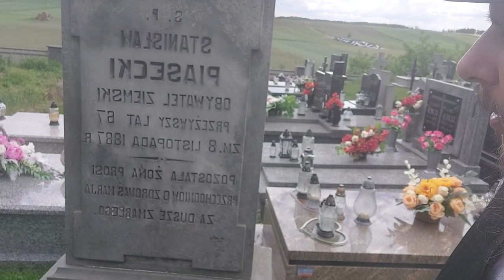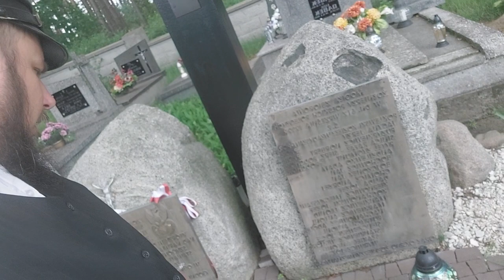Zambski Kościelne [Kurpie Białe]: cmentarz 14.06.2022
Zambski Kościelne - gmina Obryte, powiat pułtuski, Kurpie Białe.
Materiał z cmentarza parafialnego.
Położenie miejsca z nagrania na mapie:
KOMENTARZ DO TREŚCI ZAWARTEJ W MATERIALE W KOLEJNOŚCI CHRONOLOGICZNEJ:

- Odnośnie posiadania praw miejskich - źle się wyraziłem oraz przejęzyczyłem. Jak podaje Wikipedia "Zambski uzyskały lokację miejską w 1428 roku, zdegradowane przed 1578 rokiem". Wniosek z tego taki, iż nieznana jest data degradacji miejscowości - musi przed 1578 rokiem.

- Zambrzyccy herbu Kościesza. Aleksander Zambrzycki poślubił przed 1837 rokiem Franciszkę Leppert (zm. 1887 r. akt nr 22 parafia Zambski, córka Fryderyka i Teresy Rudowskiej). Z tego związki narodziły się m.in bliźniaki Zygmunt Wincenty i Adolf Edward (akt nr 44 i 45 z 1850-go roku, parafia Zambski). Zygmunt był wspomnianym przeze mnie w materiale właścicielem majątku w Gostkowie, zaś w Cyganach gospodarzył najprawdopodobniej jego syn Tytus Antoni, urodzony w 1888 roku z Jadwigi Teresy Jackowskiej (akt nr 83, parafia Zambski) - nie znalazłem innej osoby z rodziny Zambrzyckich o imieniu Antoni w ASC Zambski.

- Ü/ü: [y] lub U-Umlaut

- Ustawa w sprawie reformy rolnej, prawnie rozpoczynająca proces reformy, została uchwalona w dniu 15 lipca 1920 r. (Dz.U. nr 70, poz. 462).

- W gwoli ścisłości - jadąc od Zambsk w stronę Cygan dojeżdżamy do krzyżówki: w lewo droga przez Cygany do Zakrzewa (w Zakrzewie skręcając w prawo dojedziemy do Rząśnika), zaś w prawo do Nowego Gródka (przy tej drodze rosną bardzo ładne wierzby).

- Najprawdopodobniej jest to Hieronim Stanisław Kownacki, urodzony w 1821 roku we dworze w Gładczynie, syn Adama i Bogumiły Kargowskiej (akt nr 65, parafia Pniewo). Jak wiemy już z materiału o dworze w Gładczynie majątek Gładczyn zakupił w 1845 roku Piotr Modzelewski. Nigdzie nie mogę znaleźć informacji od kogo zakupił ów majątek. Z analizy powyższych informacji wynikałoby, że właśnie od rodziny Kownackich.

-  Ksiądz Lucjan Bońkowski, syn Jakuba Symforiana i Florentyny z Chyczewskich. Akt zgonu nr 9 z 1910-go roku, parafia Zambski.

- Stanisław Piasecki, syn Kazimierza i Marianny ze Staniszewskich. Akt zgonu nr 80 z 1887-go roku, parafia Zambski.

- Proboszcz Władysław Kołakowski - inicjator odbudowy kościoła zambskiego po I Wojnie Światowej.

- W kwestii wywodzenia się nazwisk Kachel i Kachlak od Kaflaka nieco się pomyliłem, za co przepraszam. Na podstawie aktów metrykalnych mogę stwierdzić, iż "Kachel" nie wywodzi się od "Kaflaka". Pierwszymi przybyłymi osobami do parafii zambskiej o nazwisku Kachel było małżeństwo Jana Kachela i Marianny Ambroziak. Pochodzili oni z parafii Lubiel, którą opuścili pomiędzy 1878 a 1880 rokiem. W Lubielu, w ichniejszych aktach metrykalnych "Kachel" pojawia się po raz pierwszy w 1824 roku. Nazwisko Kachlak i Kaflak nie jest w ogóle wzmiankowane w ASC parafii lubelskiej. W Zambskach nazwisko Kaflak po raz pierwszy zostało zapisane w 1710 roku (akt urodzenia Jerzego Kaflaka, syna niezamężnej Katarzyny Kaflowny a ostatni (jeżeli chodzi o Kaflaka) w 1850 w skorowidzu akt urodzenia.

- miejscowości należące do parafii Zambsk w XIX wieku: Chmielewo, Cygany, Gnojno, Gostkowo, Kalinowo, Kępa, Przeradowo, Rowy, Rozdziały, Sokołowo, Tocznabiel, Ulaski, Zambski

Prosimy o polubienie 👍i obserwowanie 👀 naszej fejsbukowej (sic!) strony. Staramy się dostarczać tylko wartościowe treści

"Tradycyjna Polska Wieś" Fundacja im. Franciszka Śmiecha
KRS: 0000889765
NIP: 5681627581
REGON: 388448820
Numer Konta: 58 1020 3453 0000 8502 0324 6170